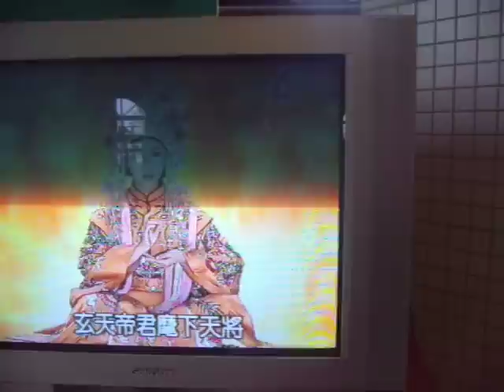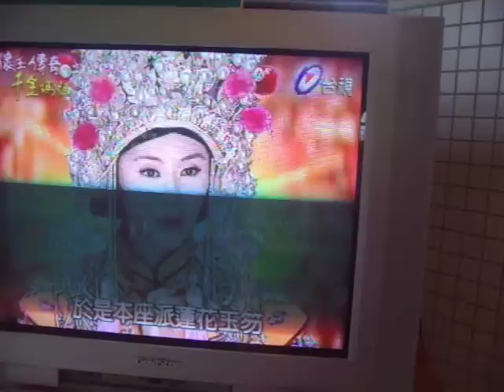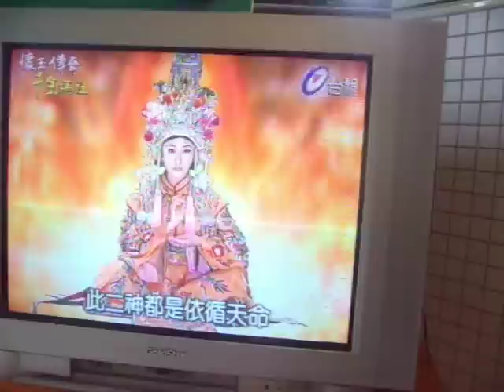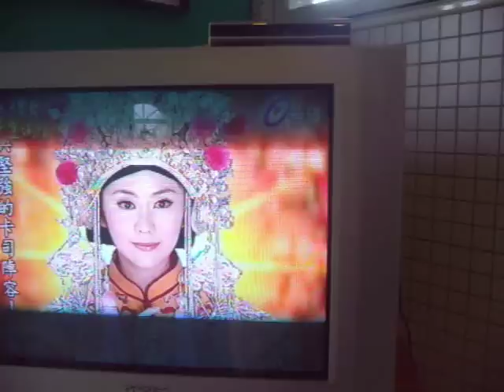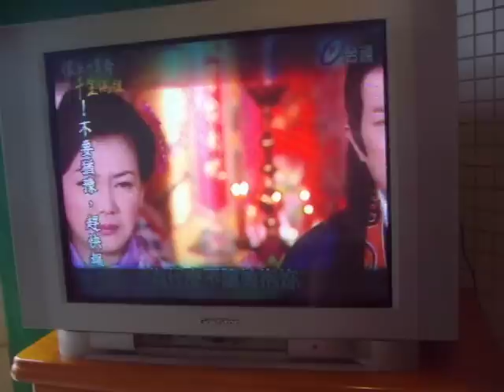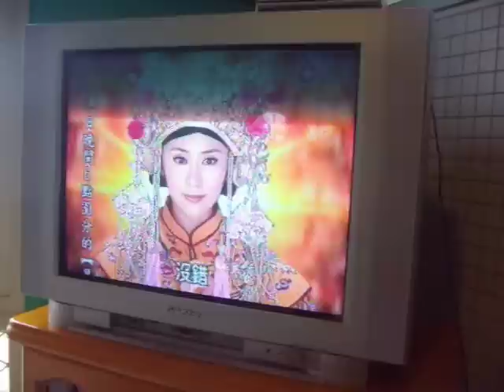懷玉傳奇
懷玉被媽祖娘娘召回玉笏中